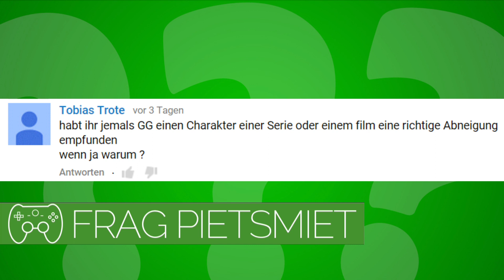ABNEIGUNG GEGEN EINEN SERIENCHARAKTER? 🎮 Frag PietSmiet #561